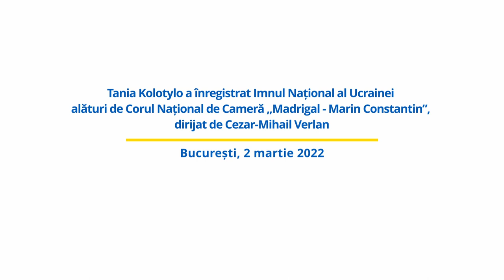Imnul Național al Ucrainei | Interviu cuTania Kolotylo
Tania Kolotylo este o tânără refugiată din Ucraina.

Tania a fost invitata de onoare a Corului Național de Cameră „Madrigal - Marin Constantin”, dirijor Cezar-Mihail Verlan, alături de care a cântat Imnul Național al Ucrainei.
Credit video: Laura Săvuțiu
Credit foto: Andrei Dăscălescu